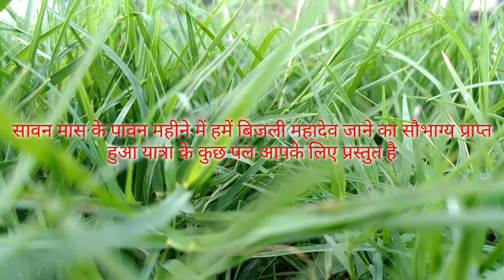Bijli Mahadev yatra